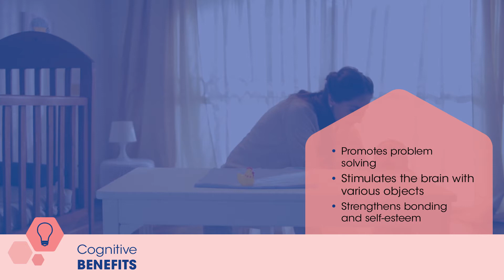Brain Development Game for 11 Month Old (Magic Handkerchief) | Playing with a 11 Month Old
“The Magic Handkerchief” is a brain development game for 11 months old babies. This game is designed to stimulate cognitive skills.

👉  Watch Our Learn & Grow Video Series ▶ Enfamil.ca/video-series-infant

Here’s why this game is so great:
•        It encourages problem solving.
•        It also helps stimulate their brain by learning how to use objects in various ways to achieve a goal.
•        It strengthens bonding and self-esteem.

This game is a fun way to stimulate your child"s cognitive skills at 11 months, by encouraging problem solving. It also helps stimulate their brain by learning how to use objects in various ways to achieve a goal.

👉  More development-focused games for your child ▶ Enfamil.ca